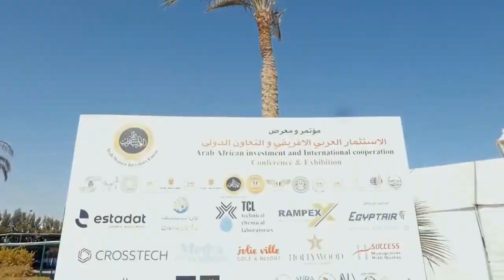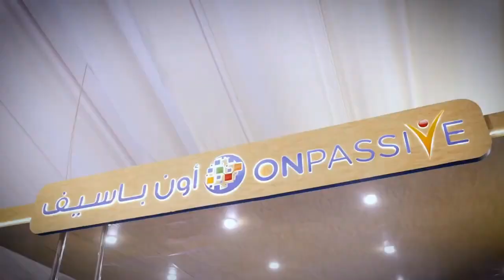The 26th session of the Arab African Investment and International Cooperation 30/10-3/11/23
We have launched our O-Connect on 1/9/23!.

O-Connect is the best video conferencing platform, ever created in history!
Many enhanced & interesting features to make your webinars more lively & interactive with your audience.

To see what ONPASSIVE has to offer, Register to get FREE ACCESS to O-Mail, O-Net, and O-Trim

*** fill in all the registration details and click Register.
* Read and Sign the 📌  "NON-DISCLOSURE AND CONFIDENTIALITY AGREEMENT".